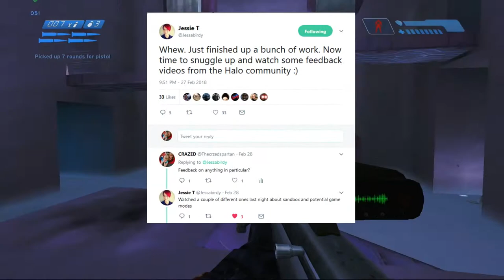A little Birdy told me to!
SALVATION PRAYER

[Halo] © Microsoft Corporation. [A little Birdy told me to!] was created under Microsoft's "Game Content Usage Rules" using assets from [Halo], and it is not endorsed by or affiliated with Microsoft.